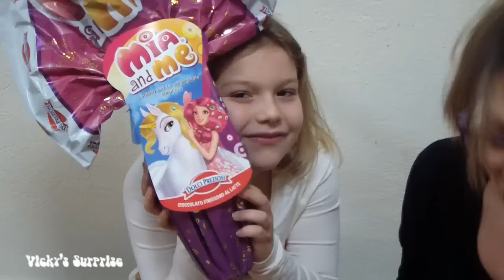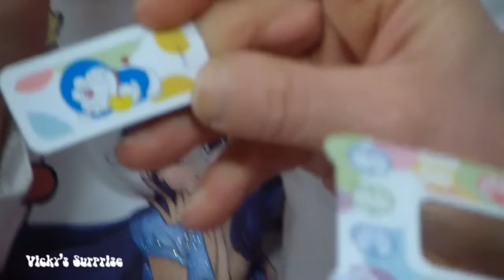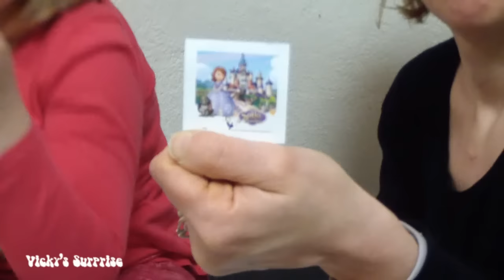Apertura Uova di Cioccolato con le sorprese di Mia and Me, Doraemon, Principessa Sofia, Snoopy e...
Apertura 5 uova di Pasqua 2016 con le sorprese di Mia and Me, Doraemon, Principessa Sofia, Snoopy... e tanti altri!

Tutte le uova di Pasqua di cioccolato con sorpresa DOLCI PREZIOSI cliccando sul

Altre uova di Pasqua - More Easter Eggs - Huevos de Pascua